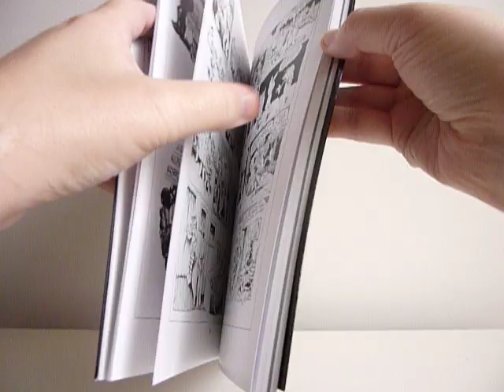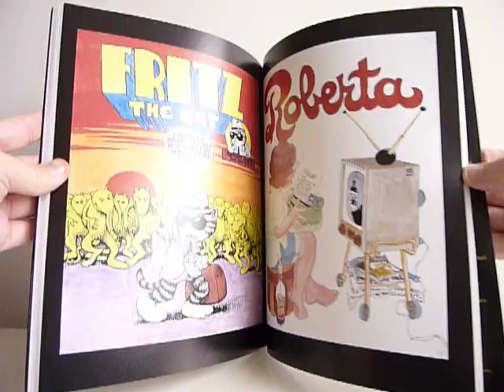The Complete Crumb Comics Vol. 3 by Robert Crumb - video preview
The Complete Crumb Comics Vol. 3: Starring Fritz the Cat (New Softcover Ed.)
by Robert Crumb

128-page black & white/color 8.5" x 11" softcover • $19.99
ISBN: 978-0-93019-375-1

Starring Fritz the Cat includes Crumb's classic original Fritz stories from 1965, including "Fritz Bugs Out" and "Fritz the Cat, Special Agent for the CIA," the first two "real" stories in the Fritz canon, as well as "Fritz the Cat, Ace Statesman," four pages of a previously unpublished Fritz story, and several Fritz illos never before printed in color. Plus: Crumb's first published work from Help! and Yell, including the "Harlem Sketchbook" and the "Bulgarian Sketchbook," most never before reprinted; two dozen of his Topps trading cards, plus extremely rare promotional items, as well as many creeting cards done for American Greetings, several in full color; and many pages of strips from Crumb's 20-year-old sketchbooks. Plus more of Marty Pahls's ongoing Crumb biography, including the story of Crumb's first acid trip, with more rare photos of the young Crumb!